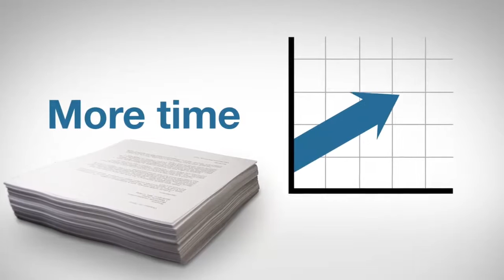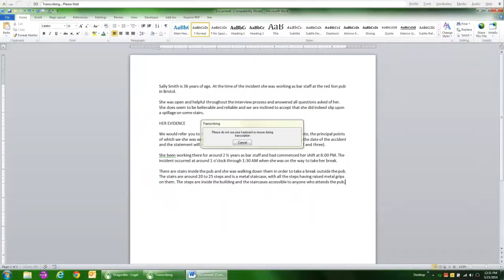Dragon Professional Individual 15 - new release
The new release of Dragon Professional Individual 15 will be available in September 2016.

A new milestone in speech recognition speed and accuracy, now powered by Nuance's new next-generation "Deep Learning" speech engine with:

- up to 10% greater accuracy over Dragon Professional Individual v14
- advanced formatting voice commands
- enhanced transcription capabilities
- optimisation for Windows 10 touchscreen PCs